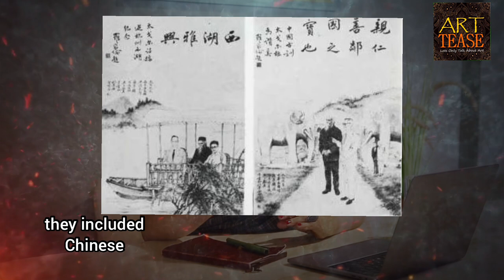Art Tease Season 2 | Eps- 01 | Abanindranath Tagore | Save Art | SanDeepa | Indian Fine Artists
Unveiling the Artistic Genius of Arabindranath Tagore
In the captivating second season of Art Tease, we delve into the life and legacy of a true revolutionary artist – Arabindranath Tagore. Prepare to be mesmerized as we uncover the profound depths of Tagore's visionary paintings, which seamlessly blended Eastern and Western artistic traditions.
Through vivid storytelling and insightful analysis, we'll explore how Tagore's innovative brushstrokes and bold use of color challenged the conventions of his time, paving the way for a new era of artistic expression. Join us as we celebrate the boundless creativity and profound social impact of this trailblazing figure, whose enduring influence continues to inspire the modern art world.
Don't miss this captivating journey into the artistic brilliance of Arabindranath Tagore, only on Art Tease season 2.